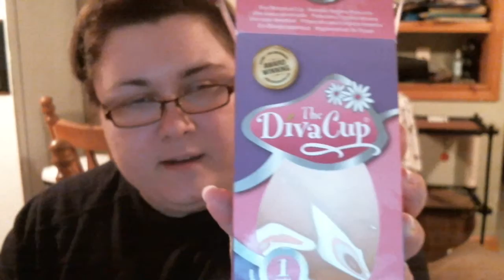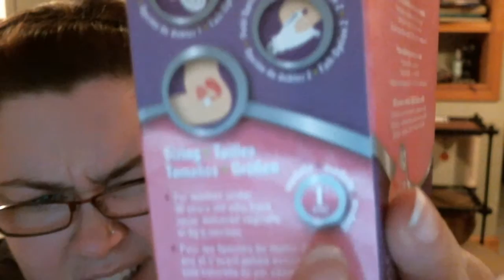Menstrual Cup info (Diva Cup)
I'll finish my overall review in another video as well answer some questions. I realize talking about this takes a long time lol